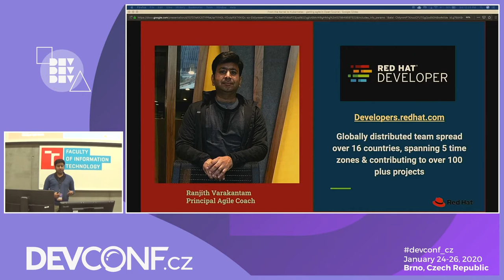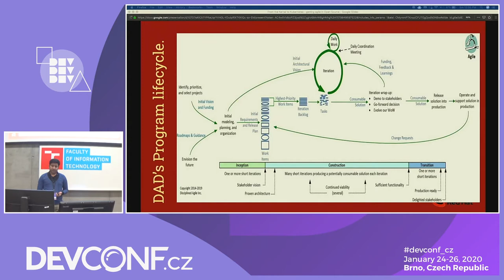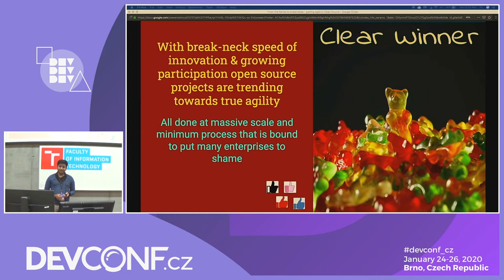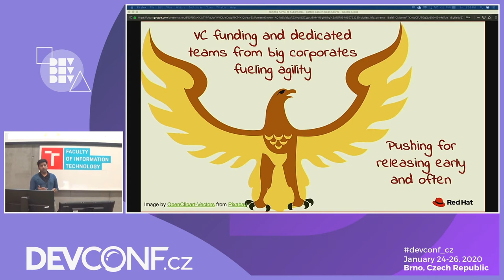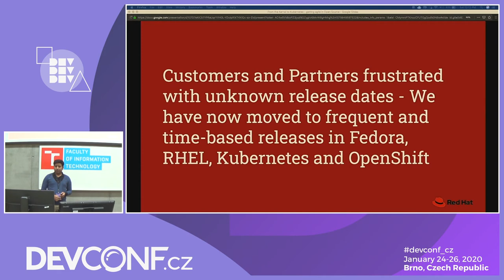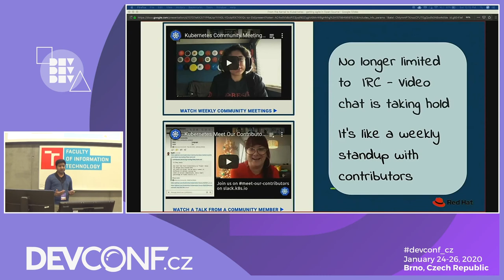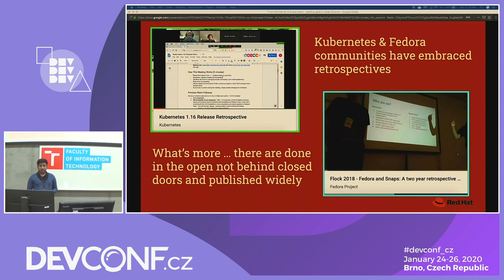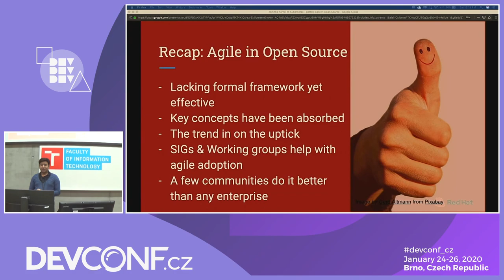From Kernel to Kubernetes - Agile in Open Soure - DevConf.CZ 2020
Speakers: Ranjith Varakantam

From the Kernel to Kubernetes, open source communities are leveraging agile frameworks by incorporating Retrospectives, Time-based releases and Product Management SIGs acting as Product Owners etc. This talk presents real world examples from these communities to showcase, what does agility look like in an open source project. How these communities crafting their unique flavour of agile into these huge globally distributed projects. How organisations are collaborating with competitors to manage, align and draw out roadmaps from their ever increasing backlog.

Key takeaways:
- Understand how values and principles core to agile behaviours are synonymous with that of open source foundational beliefs.
- Insights into agile practices adopted in two of the largest open source projects (Kubernetes and Fedora) right from planning, communication to delivery.
- Real world examples and practices that other open source projects can emulate to manage the complexity and boost their effectiveness.